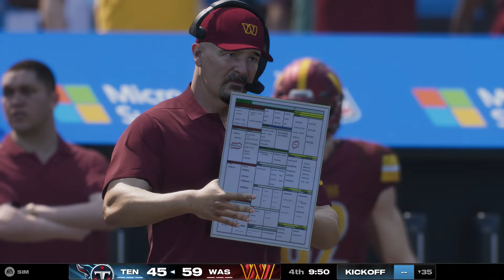NFL LIVE🔴 Tennessee Titans vs Washington Commanders | Week 13 Full Game - 1st December 2024 NFL 25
Tennessee Titans vs Washington Commanders Week 13

❗Hey guys, hello everyone! On this channel we play real matches using video games Madden NFL 25, NHL 25, College Football 25 and MLB The Show 24. All videos are recorded from video games by us personally and uploaded to this channel to entertain everyone. ❗

Extended highlights of the Tennessee Titans at Washington Commanders

NFL
Football
offense
defense
American Football
highlight
highlights
game
sports
play
plays
season
2024
touchdown
td
game highlights
week 18
best plays
top plays

nfl live
nfl highlights

NFL Highlights
2024 NFL Highlights
2024 NFL Season

2024 Week 18
2024 NFL Game week 18
2024 NFL
2024 NFL Preseason
2024 NFL Live Stream
2024 NFL Full Game
AFC
NFC
Super Bowl
Pro Bowl

ncaaf live
college football week 18
espn
Michigan
Alabama
Michigan
Tennessee
LSU
Georgia
Oklahoma State
Cincinnati
Utah
Ohio State
Ole Miss
Clemson
USC
Kentucky
BYU
Oregon
NC State

NCAAF 2024
2024 NCAA College Football Full Game

Michigan
Alabama
Tennessee
LSU
Georgia
Oklahoma State
Cincinnati
UtahOhio
StateOle MissClemson
USCKentucky
BYUOregonNC State

Patriots
Jets
Bills
Dolphins
Giants
Redskins
Cowboys
Eagles
Bengals
Browns
Ravens
Steelers
Vikings
Packers
Bears
Lions
Chargers
Broncos
Raiders
Chiefs
Seahawks
Rams
49ers
Cardinals
Titans
Colts
Jaguars
Texans
Saints
Panthers
Buccaneers
Bucs
Niners
Pats
Falcons

Super Bowl
American Football
full nfl games
full game
National Football League
professional football
fantasy football
NFC Championship
AFC Chmapionship
Wild Card

Buffalo Bills
Miami Dolphins
Denver Broncos
Cincinnati Bengals
Baltimore Ravens
Cleveland Browns
Pittsburgh Steelers
Tennessee Titans
Houston Texans
Indianapolis Colts
Jacksonville Jaguars
Dallas Cowboys
Philadelphia Eagles
Arizona Cardinals
Seattle Seahawks
Green Bay Packers
Chicago Bears
Minnesota Vikings
Detroit Lions
Carolina Panthers
Atlanta Falcons

Tom Brady
Aaron Rodgers
Trevor Lawrence
Deshaun Watson
Patrick Mahomes II
Matthew Stafford
Justin Fields
Zach Wilson
Dak Prescott
Tua Tagovailoa
Lamar Jackson
Odell Beckham Jr.
Carson Wentz
Christian McCaffrey
Joe Burrow
Sam Darnold
Jalen Hurts
Julio Jones
Jared Goff
Tyrod Taylor
Taylor Heinicke
Trey Lance
Jameis Winston
Antonio Brown
Ryan Fitzpatrick
Davis Mills
DeVonta Smith
Derrick Henry
Justin Herbert
Josh Allen
Andy Dalton
T. J. Watt
Saquon Barkley
Richard Sherman
Baker Mayfield
Rob Gronkowski
Ty Williams
Ja'Marr Chase
Daniel Jones
Russell Wilson
Teddy Bridgewater
Kyler Murray
Najee Harris
Derek Carr
Chandler Jones
Ben Roethlisberger
D'Andre Swift
Latavius Murray
J.J. Watt
Jerry Jeudy
Mitch Trubisky

NFL
highlights
Football
offense
defense
afc
nfc
sports
fantasy
Patriots
Jets
Bills
Dolphins
Giants
Redskins
Cowboys
Eagles
Bengals
Browns
Ravens
Steelers
Vikings
Packers
Bears
Lions
Chargers
Broncos
Raiders
Chiefs
Seahawks
Rams
49ers
Cardinals
Titans
Colts
Jaguars
Texans
Saints
Panthers
Buccaneers
Bucs
Niners
Pats
Falcons
Super Bowl
American Football
full nfl games
full game
National Football Leagueprofessional
football
fantasy football